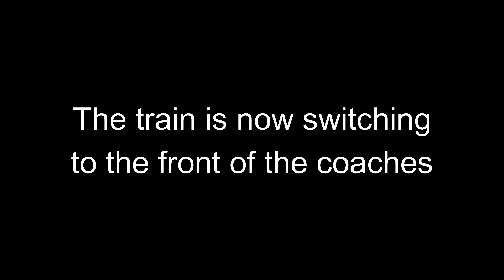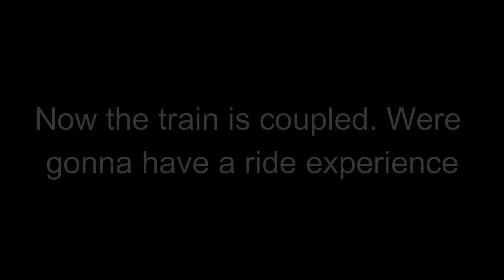PRP Train Spotting Episode 2: 918 EMU 5 + Ride Experience